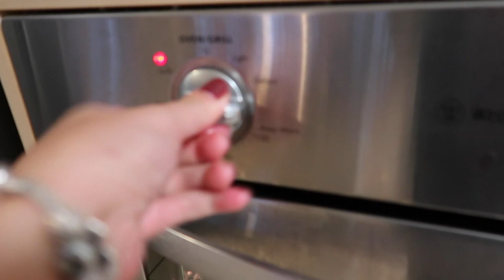CẢ NHÀ HAM ĐI CHƠI !!! | Vlog 238, Năm 2018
Đi ăn đi lang thang thôi mà cũng hết 2/3 ngày ^^ Cả nhà Sói Chic được cái thích đi ra ngoài đi bộ đi ngắm nghía linh tinh :)

Raffy and Zoe’s Clothes - Quần áo Sói Chic